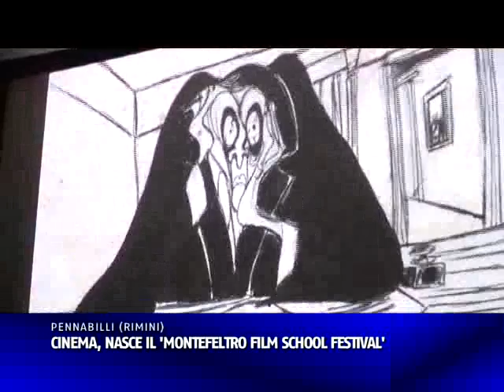MONTEFELTRO FILM SCHOOL FESTIVAL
Saranno i giovani talenti più promettenti del cinema mondiale i protagonisti del Montefeltro Film School Festival, che si terrà a Pennabilli sino al 2 agosto, la giornata interamente dedicata a Tonino Guerra.
All'inaugurazione del Festival ha partecipato anche il Ministro dei Beni e delle Attività Culturali e Turistiche Dario Franceschini.
Dal 29 luglio al 2 agosto, le trentotto opere selezionate sugli oltre duecento lavori, andranno ad arricchire il Concorso che prevede l'assegnazione di due riconoscimenti: Premio Miglior Film, assegnato alla scuola ed all'autore che avranno presentato l'opera prima migliore, e la Menzione speciale conferita a quegli allievi che si distingueranno per il livello d'innovazione e di originalità dei loro lavori.
La kermesse di Pennabilli non si esurirà comunque con il solo Concorso ma potrà contare anche sulle master class condotte da Giuseppe Battiston e da Maurizio Nichetti. Insomma, Montefeltro Film School Festival, un evento a tuttotondo.